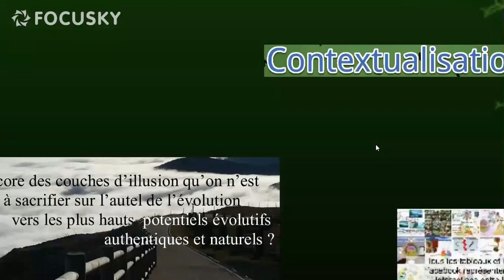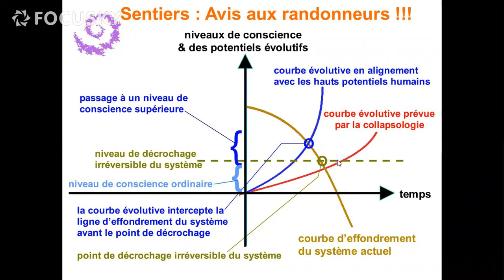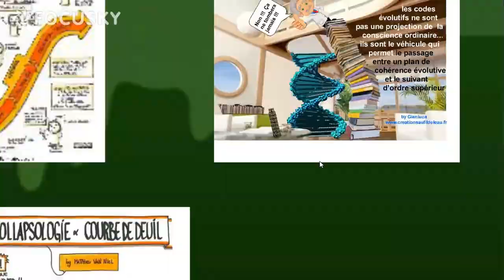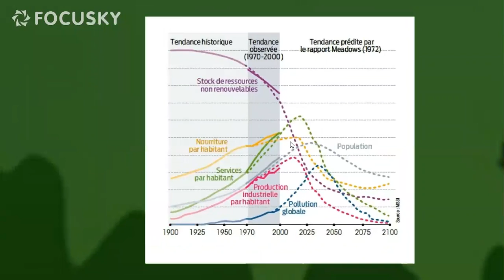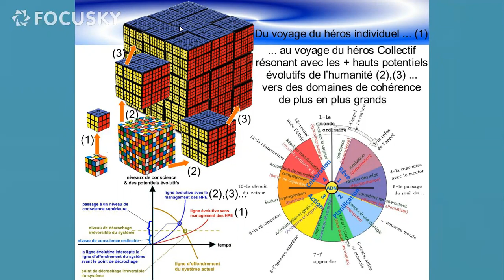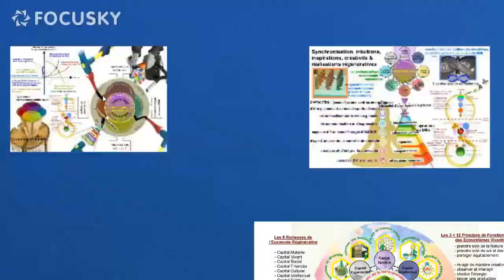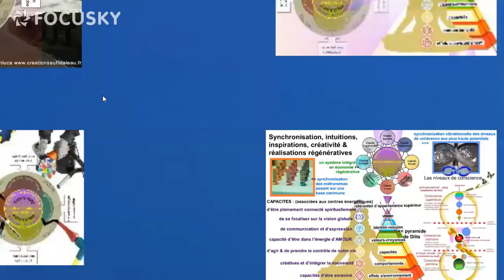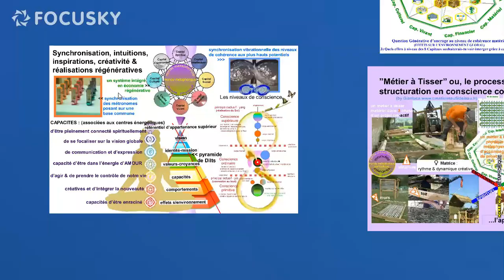La Permaculture Quantique Humaine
Présentation générale de la Permaculture Quantique Humaine et contextualisation. La permaculture quantique humaine est une forme de compréhension émergente, comme une évidence, à travers des processus pratiques et de conceptualisation théorique, que j'ai expérimentés et que j'expliquerais à fur à mesure dans les prochaines vidéos.